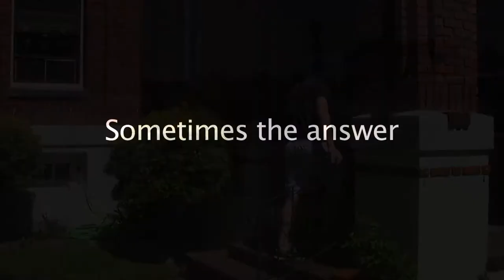Paper Walls Teaser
The Teaser for my 2012 short film, Paper Walls starring Mike Newton.